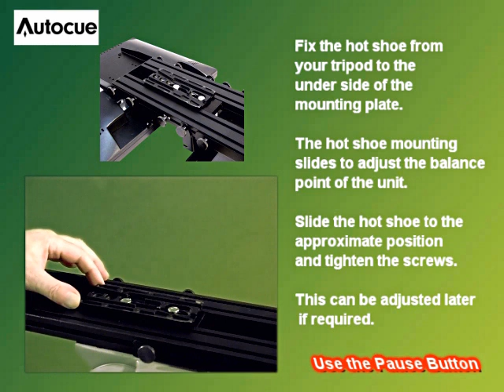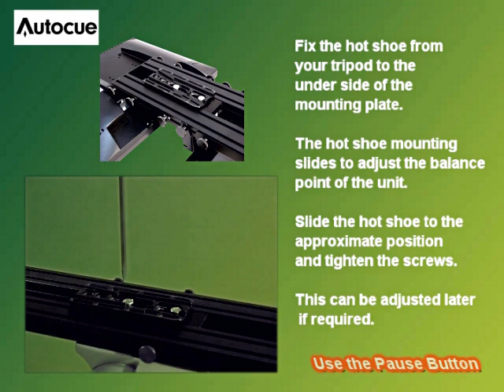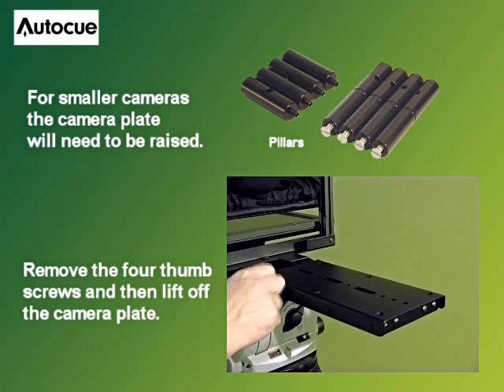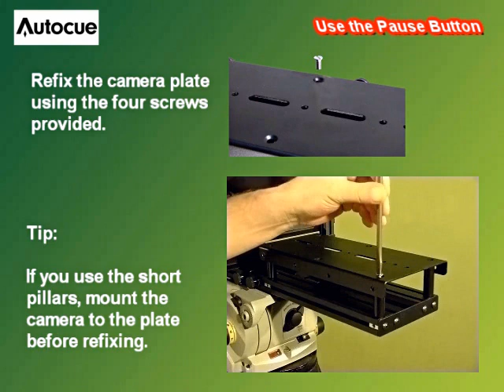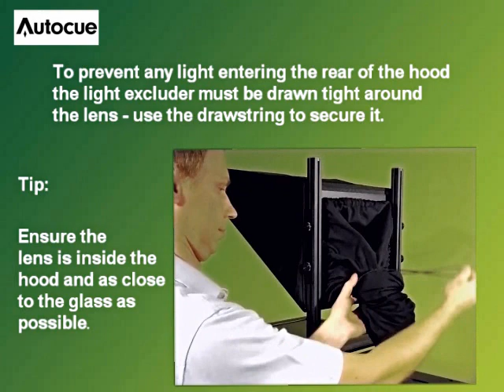How to setup the Autocue Starter SeriesTeleprompter SSP 17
How to setup the Autocue Starter Series Teleprompter SSP17 - more videos can be found on the autocue.com website.